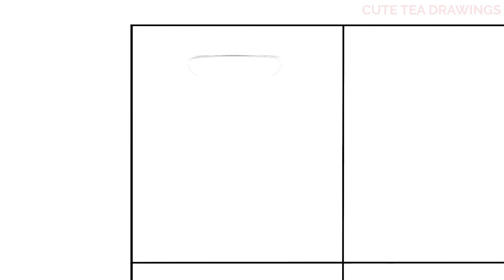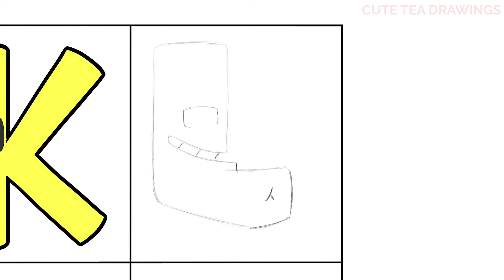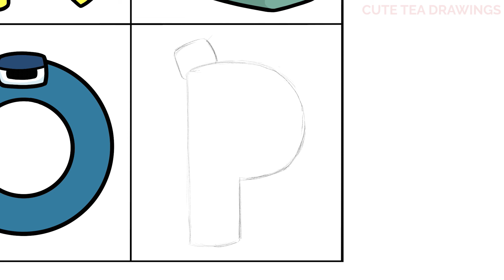Drawing Alphabet Lore - Letters I - P | Timelapse Art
Drawing Alphabet Lore Letters / Characters I through P.
Includes:  I, J, K, L, M, N, O, P

Timelapse of drawing on my iPad Pro.

♥♥ To buy me a Bubble Tea or Coffee or just give me some love

- 2020 iPad Pro 12.9"
- Apple Pencil 2
- Procreate App